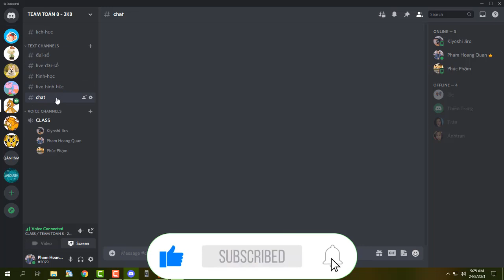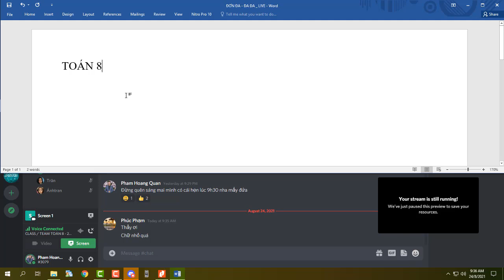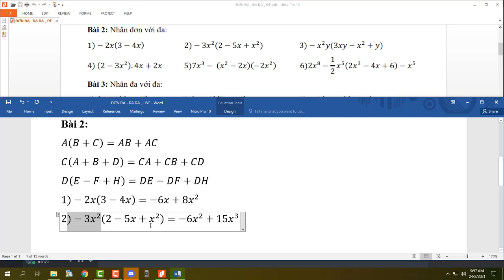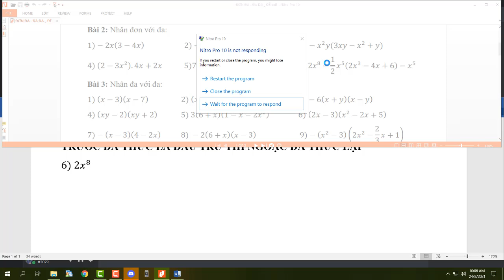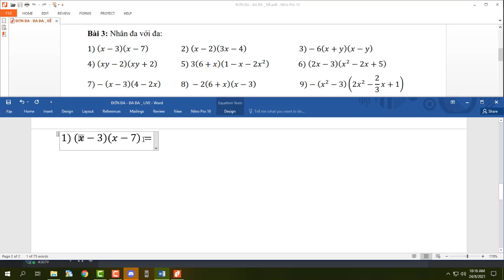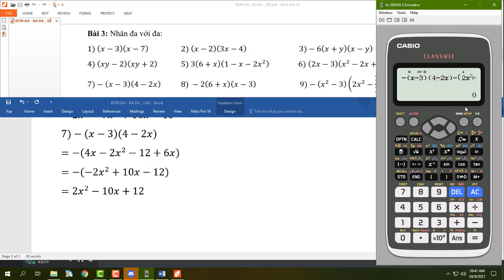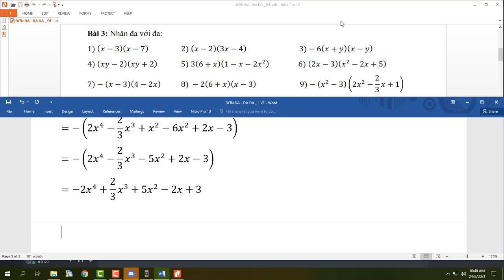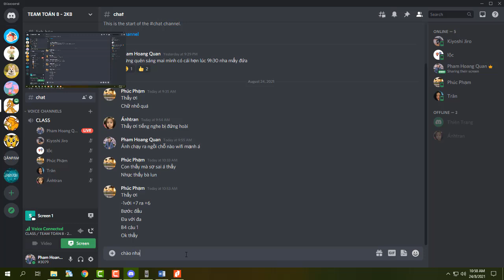TOÁN 8 _ LIVE _ 24/8 _ NHÂN ĐƠN VỚI ĐA + NHÂN ĐA VỚI ĐA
Nội dung video bao gồm các bài tập cơ bản trong bài NHÂN ĐƠN VỚI ĐA và NHÂN ĐA VỚI ĐA
2.TCB 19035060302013 PHAM HOANG QUAN